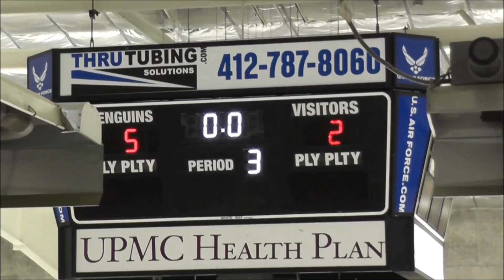Canon Mac Gold vs Peters Twsp 1 PIHL Middle School Tier 1 11 05 2015 game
Canon Mac 2  /  Peters Twsp 5